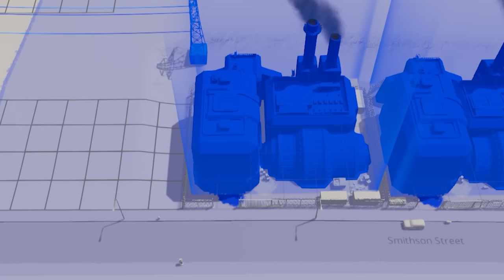I Made Hospitals , Schools , Police Station In FLIGHT STATES !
Today, I Tried To Fulfil the needs of my Flight States Members ...